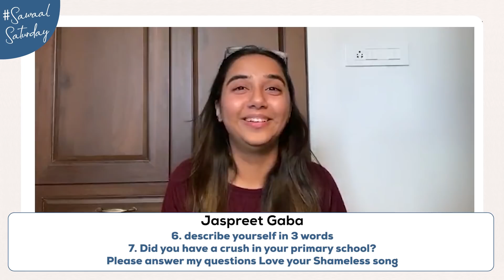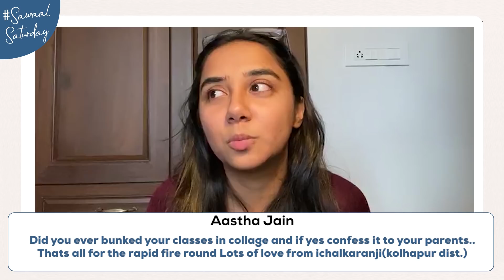It's My Birthday | SawaalSaturday | MostlySane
Welcome back to another Sawaal Saturday where I answer your questions.

602, Crest Mukta, Off Veera Desai Road, Above Hard Rock Cafe, Fun Cinema Lane, Near Yash Raj Studio, Andheri West, Mumbai, Maharashtra 400053